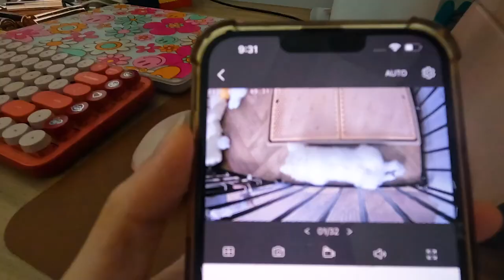A DAY IN THE LIFE WITH A 4 MONTH OLD POMERANIAN PUPPY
hehehe meet Poofie, my puppy!! puppyhood is honestly the most challenging but super fulfilling!!! heres a glimpse into what a day (or 2) with a puppy looks like!